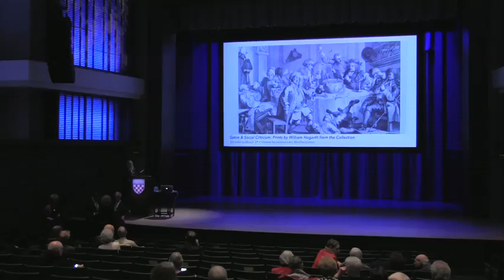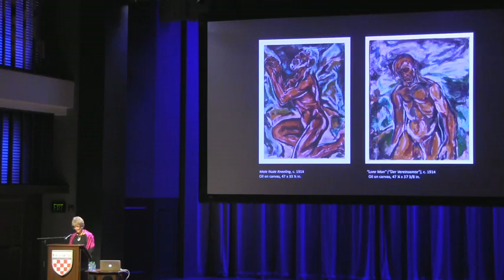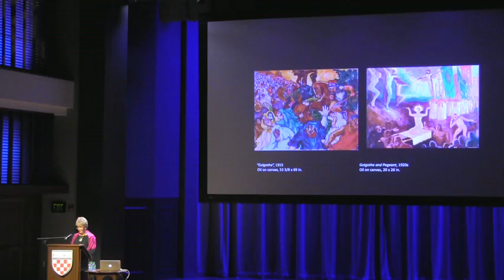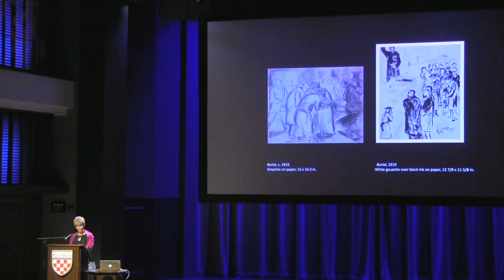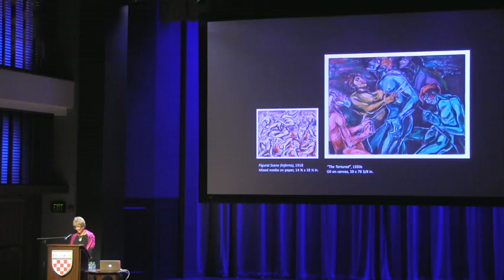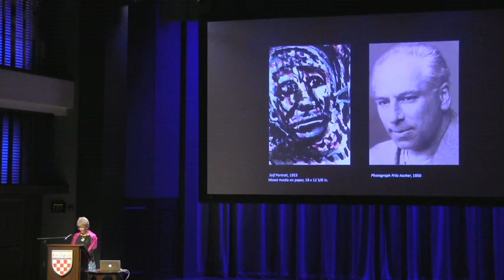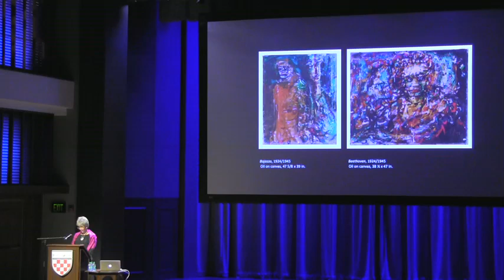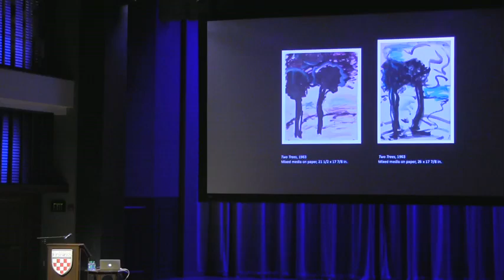Forgotten but not Lost: The German Expressionist Fritz Ascher (1893-1970)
"Forgotten but not Lost: The German Expressionist Fritz Ascher (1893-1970)" presented by Rachel Stern, Curator of the exhibition and Director, Fritz Ascher Society

Wed., Jan. 15, 2020, 6 to 7 p.m., followed by reception and viewing of the exhibition

Camp Concert Hall (Lecture) and Harnett Museum of Art, Modlin Center for the Arts